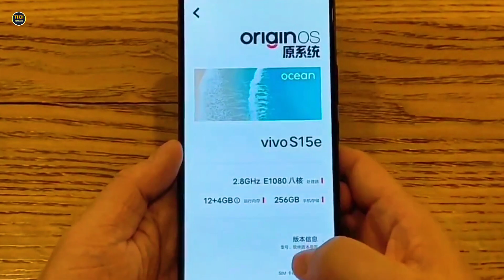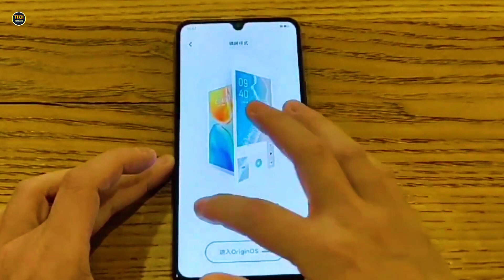سعر وموصفات فيفو الهاتف Vivo S15e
الشاشة
6.44" inches
1080x2404 pixelsAMOLED409 ppi

المعالج
Exynos 1080
5 nm

الذاكرة العشوائية
8 GB
12 GB

الكاميرا الخلفية
50 MP, f/1.8, (wide)8 MP, f/2.2, (ultrawide)2 MP, f/2.4, (macro)

البطارية
4700 mAh

سعر ,
موصفات,
 فيفو ,
الهاتف,
 Vivo S15e,
فيفو Vivo S15e

اتمنى الاشتراك❤
والضغط على زر اليك👍
وشير للفيديو😬🙏